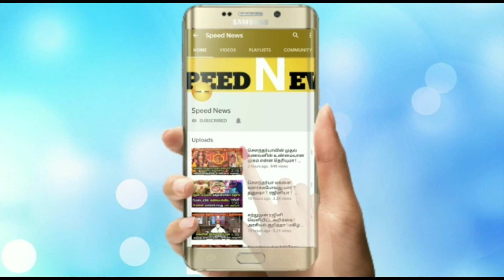அதிசயத்தை நிகழ்த்தும் மதுரை மீனாட்சி ! மெய்சிலிர்க்க வைக்கும் யாரும் அறியாத வரலாறு பற்றி தெரியுமா !